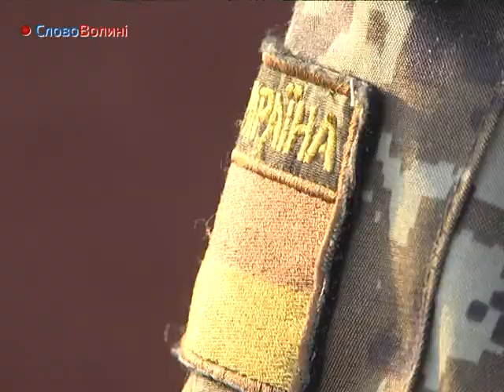спорядження для прикордонників